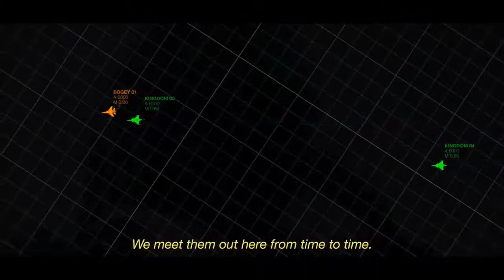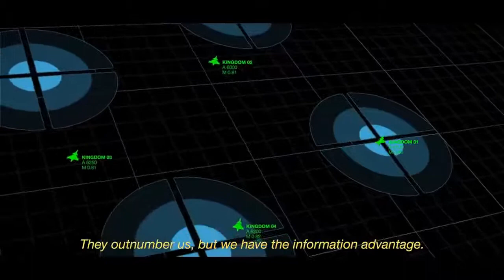Saab Gripen Attack & Capabilities - Gripen Jet - YouTube